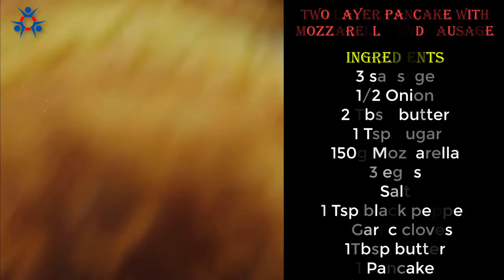Easy breakfast pancake recipes| Healthy keto meals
Today, i show you a very easy pancake recipe that you can make a very fast and easy breakfast pancakes. I am sure that you will love this easy pancake recipe.
𝗜𝗻𝗴𝗿𝗲𝗱𝗶𝗲𝗻𝘁𝘀
3 sausage
1/2 Onion
2 Tbsp butter
 1 Tsp Sugar
150g Mozzarella
3 eggs
Salt
1 Tsp black pepper
2 Garlic cloves
1Tbsp butter
1 Pancake

00:09 Eggy pancake preparation
00:36 fry Onion with sausage
01:00 make 2 layer pancake with filling sausage and Mozzarella
02:52 Serve